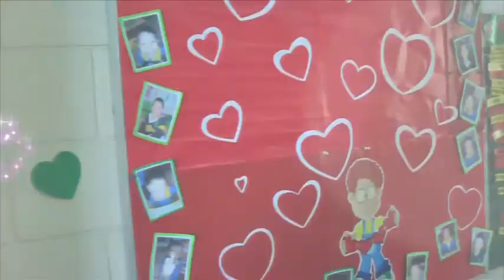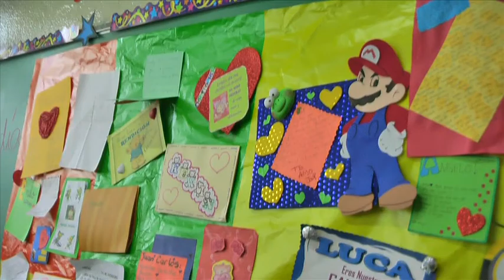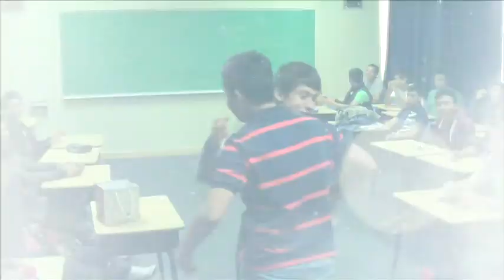Dia Del Cariño (San Valentin)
Festejo Dia del Cariño (San Valentin) Colegio Salesiano Don Bosco de Guatemala. Este video fue Elaborado por la Comisión de Comunicación y Audiovisuales.